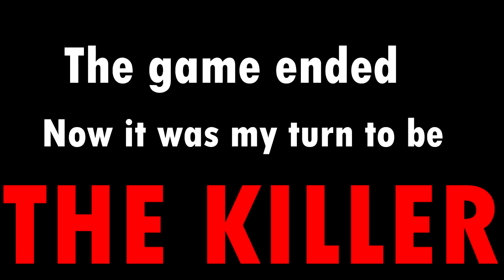MAKING CAMERON SCREAM LIKE A GIRL ( Dead By Daylight Random Moments With Friends )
This game is so intense!
Sorry for the lack of uploads for the past 4 days my sony vegas has been messing up and I don't know why. This game is so fun to play I may record more of it soon!

''Dead by Daylight is an asymmetric survival horror online multiplayer video game developed by Behaviour Interactive and published by Starbreeze Studios''